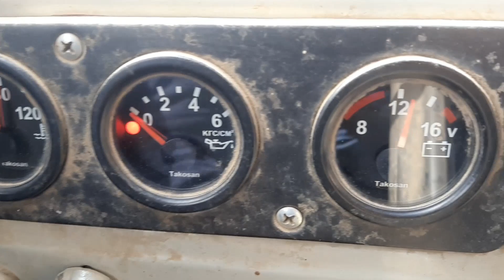Саженцы - Русский Жестовый Язык.